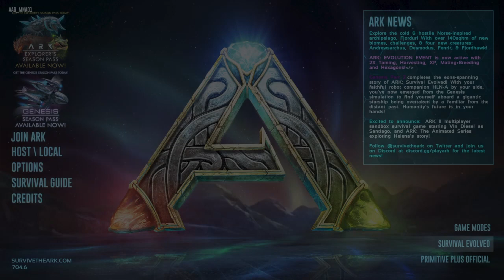Square of Death